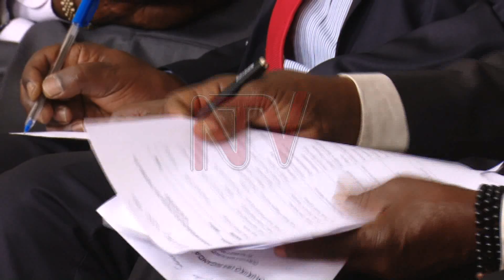Katikkiro Mayiga asoomoozezza ab’ebyokwerinda ku ttemu n’ekiwambabantu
Olukiiko lwa Buganda lwenyamivvu  olw'ettemu erikudde ejjembe ensangi zino era Katikkiro nalaga obwetaavu bwabebyokwerinda okukola ennyo okubulinya kunfeete.
Katikkiro era  avumiridde n'enkola y'okuwata abateberezebwa okubeera abazzi b'emisango nebabasibira mu nyumba ezakazibwako erya safe house oluvannyuma nebatulugunyizibwa.